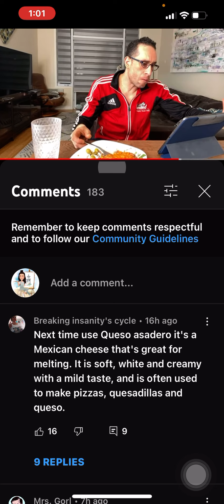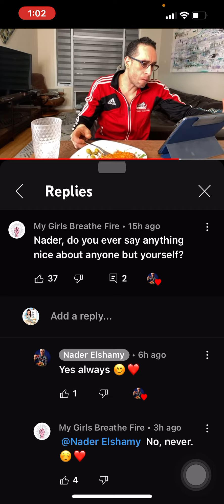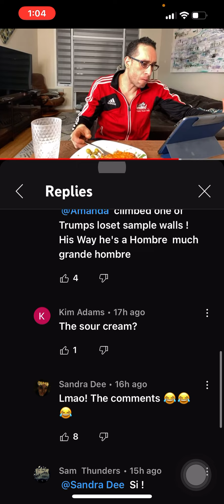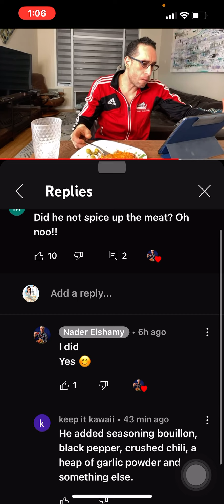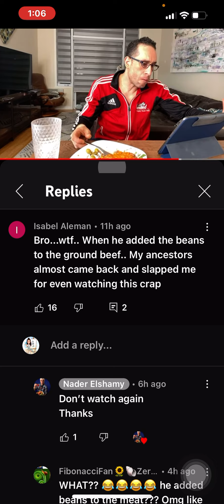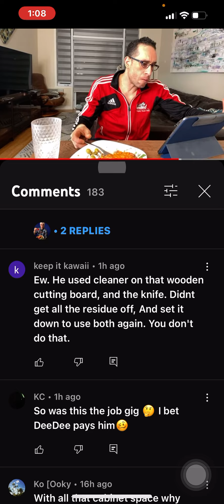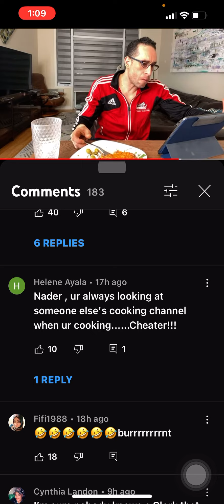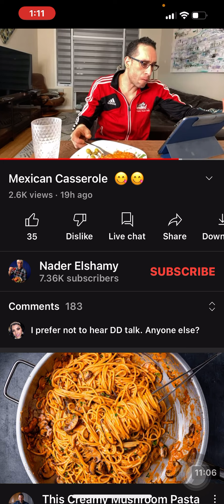Reading comments on nader elshamy recent video😆